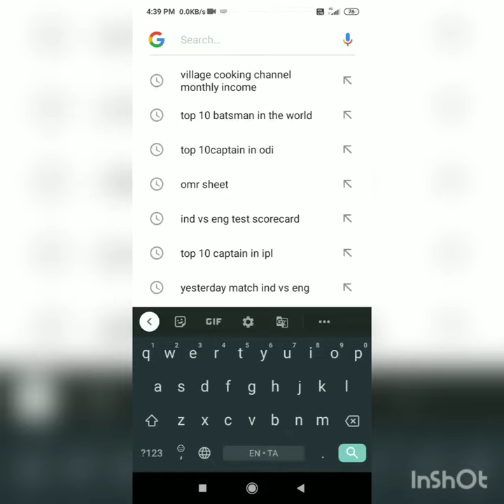village cooking channel monthly income kgf version part2#allinoneworld